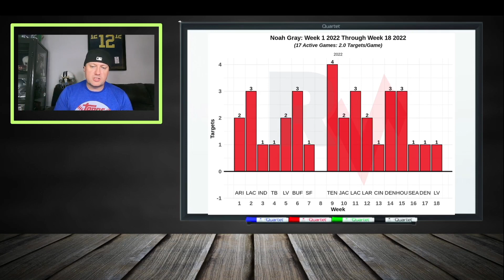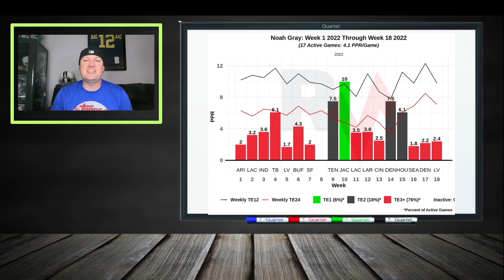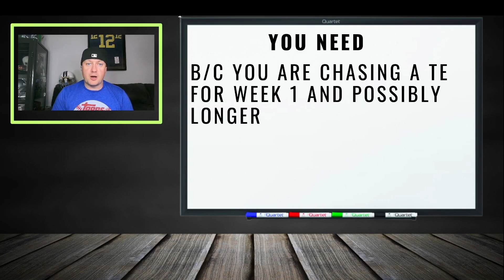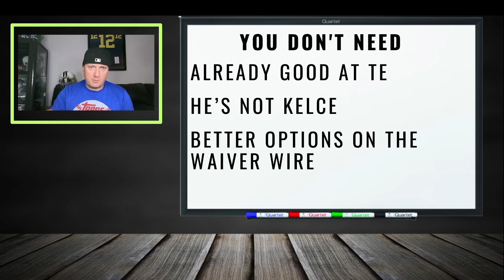You NEED Noah Gray | 2023 Fantasy Football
🏈 Elevate Your Fantasy Football Game with Noah Gray: Kansas City Chiefs 2023 🏈

Are you ready to dominate your Fantasy Football league in 2023? Look no further, because this video is your ultimate guide to success! Join us as we explore why Noah Gray, the Kansas City Chiefs' tight end, is an absolute must-have on your fantasy football roster. 🔥🌟

In this video, we'll take a deep dive into the world of Fantasy Football and unveil why Noah Gray is the game-changing sleeper you NEED for the upcoming season. With Travis Kelce's injury and the search for the next breakout star, Gray is poised to make a significant impact. 🚀🏆

Here's what you can expect:
✅ A comprehensive analysis of Noah Gray's dynamic playing style and how he can elevate your fantasy team.
✅ Insights into why he's poised to shine for the Kansas City Chiefs in 2023, particularly with Travis Kelce's injury creating an opportunity.
✅ Expert advice on how to strategically draft him for maximum fantasy points, including tips on navigating the fantasy football draft strategy and cheat sheets.
✅ A close look at the top fantasy football sleepers for the season, with Noah Gray leading the pack.
✅ Guidance on when to start or sit him, helping you make critical lineup decisions, especially in week 1.
✅ Inclusion in the discussion of fantasy football rankings, particularly how Noah Gray fits into tight end and wide receiver rankings.

Whether you're a seasoned fantasy football veteran or just embarking on your fantasy journey, this video equips you with the knowledge you need to make savvy decisions for your team. Don't miss out on the opportunity to gain a competitive edge and secure your path to fantasy glory with Noah Gray as your secret weapon! 📈💥

Subscribe now and hit the notification bell to stay updated on the latest Fantasy Football insights, player analyses, Kansas City Chiefs news, and all the top-searched keywords you need for your fantasy football success, including start or sit week 1 strategies. It's time to draft like a pro, make those crucial start or sit decisions, and achieve victory with Noah Gray leading the charge! 🌐🏹